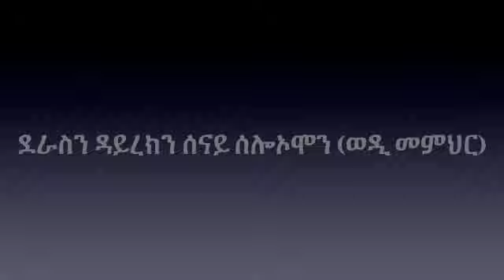Eritrea New Comedy Eway Begiey 2024 እዋይ በጊዐይ መዓረይ By Senay Solomon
እዋይ በጊዐይ መዓረይ ኣብ ቅነ ኣውዳኣመታት ካብ ዝተገብራ ኮሜዲ፡ ተዋሳእቲ ዳንኤል ኣብርሃ፡ ቤቲኤል ኣብርሃ፡ ሳምሶም እስቲፋኖስ።